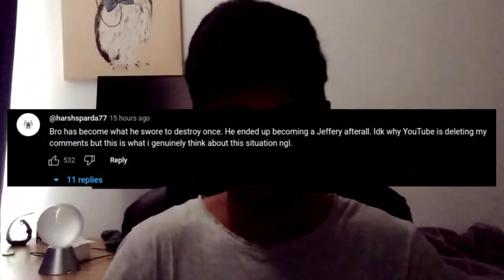I still respect Hamza Ahmed (Watch this if you dislike him)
Some people care just a little too much... and at the end of the day, we're all humans. We're not perfect.

If you're like most people right now who are disliking Hamza after his most recent videos, I hope that this video can give you a different perspective.

It's free and it's a win-win for the both of us.